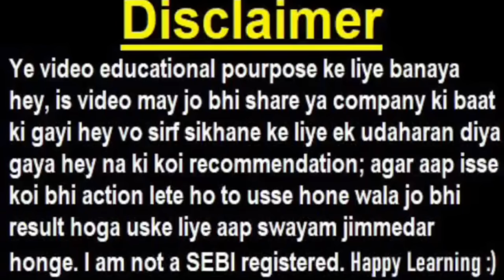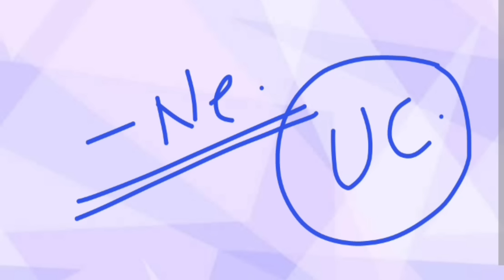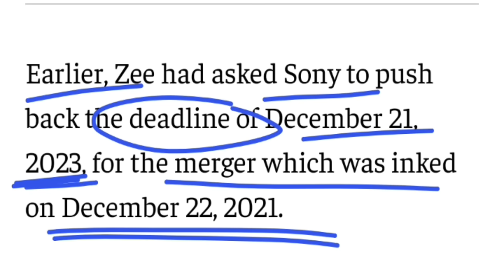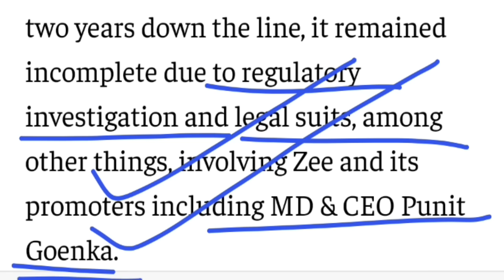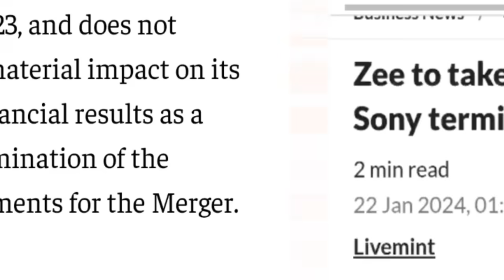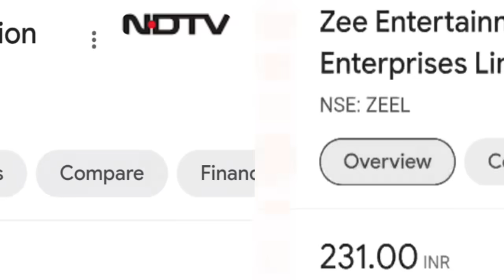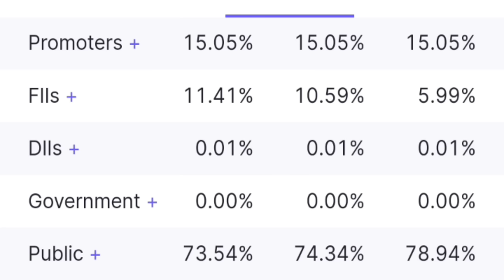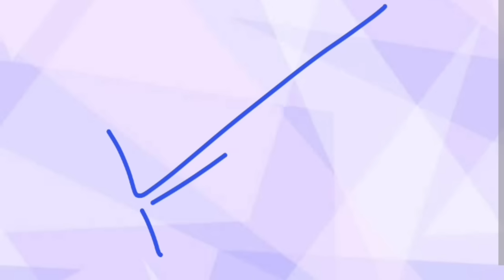जिस बात का डर था वही हुआ😭🔴 कल बड़े CRASH का खतरा🔴 BREAKING NEWS🔴SMKC🔴 SONY ZEE MERGER DEAL CANCELLED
🔴 Rs. 400000,00,00,000 करोडो का Business + investment 🤑( Ayodhya Ram Mandir )

TOPIC COVERED :

ZEE
ZEE SONY NEWS
ZEE SONY LATEST NEWS
ZEE SONY MERGER
ZEE SONY MERGER NEWS
ZEE SONY MERGER LATEST NEWS
ZEE SONY MERGER CANCELLED
ZEE SONY MERGER CANCELLED NEWS
ZEE SONY MERGER CANCELLED LATEST NEWS
ZEE SONY
SONY NEWS
SONY LATEST NEWS
SONY MERGER WITH ZEE NEWS
ZEE SHARE
ZEE SHARE LATEST NEWS
ZEE SHARE NEWS
ZEEL SHARE
ZEEL
SMKC
MERGER
ZEEL SONY MERGER NEWS
ZEEL SONY MERGER  LATEST NEWS
ZEEL SONY MERGER
CRASH
ADANI

TY :)